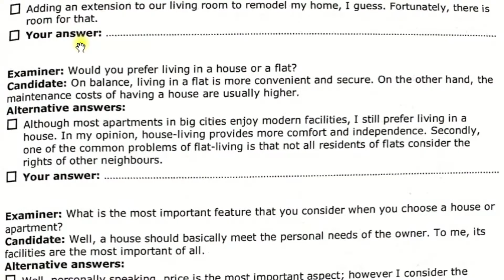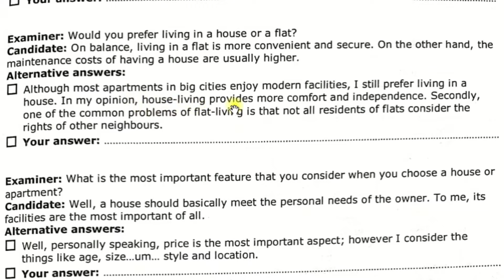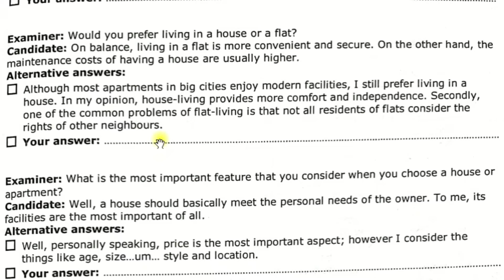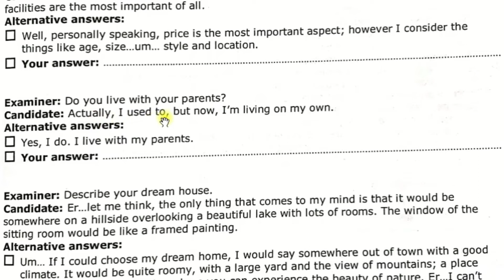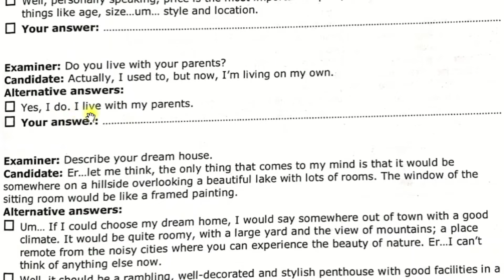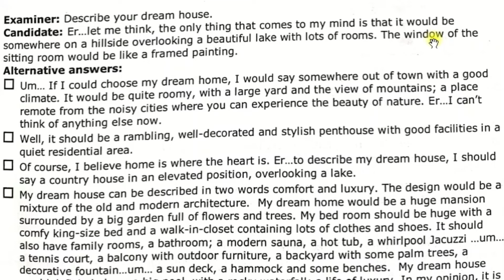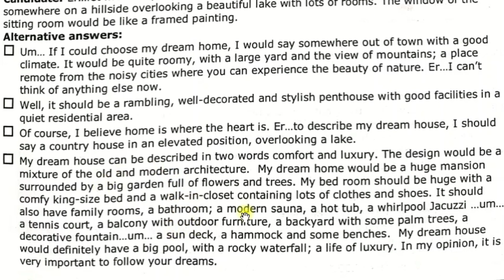آموزش کتاب آیلتس اسپیکینگ مکسیمایزر قسمت 19 IELTS Speaking Maximiser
سلام دوستان عزیزم، همیشه گفتم که تک تک شماها میتونید روی روند ویدیو سازی تاثیرگذار باشید، مثلا همین چند نفری که اومدن و نظراتشون رو راجع به فیلم های آیلتس گفتن کلی باعث بهتر شدن ویدیوهای مکسیمایزر شدن، پس اگر نظری دارید حتما بگید و کانال رو حمایت کنید، چون من همیشه نظرات خوب شمارو اجرا میکنم،. ممنونم از تک تک شما. و مطلب اخر اینه که برای کسانی که دانش زبانی زیاد قوی ندارن هم من ویدیو زدم و اگر به دنبال جمله سازی از پایه هستید روی لینک زیر بزنید و وارد پلی لیست گرامر بشید.

و اگر دانش لغات خوبی ندارید از لینک زیر وارد ویدیو های کتاب آکسفورد ورد اسکیلز بشین